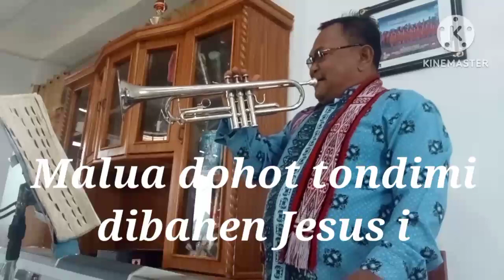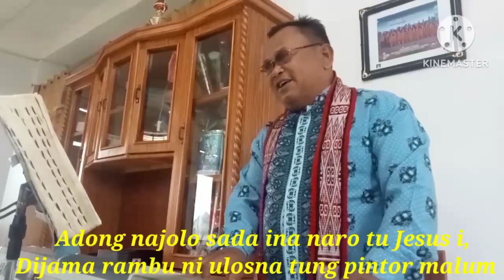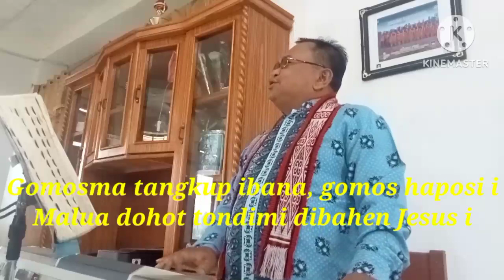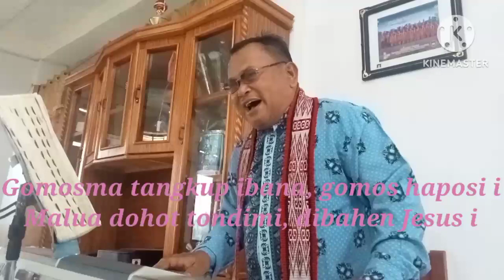BUKU ENDE 431 ADONG NAJOLO SADA INA. Trumpet/Keyboard Wantonlumbantoruan5800.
Bapak ibu yang saya hormati, Saya ingin mengajak saudara/i untuk menyanyikan lagu pujian Buku Ende HKBP 431 ADONG NAJOLO SADA INA. lagu ini sangat jarang di nyanyikan di gereja. ayo kita samasama mempelajarinya. Dan bagi bapak ibu yang mau ikut saya ucapkan Terimakasih, Tuhan Yesus memberi segala kesembuhan. dan Tuhan memberkati Segala pekerjaan kita. AMIN